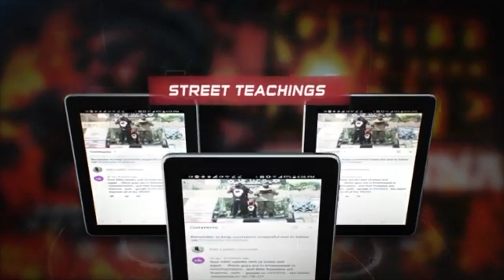The Cure For Being A Foolish Woman